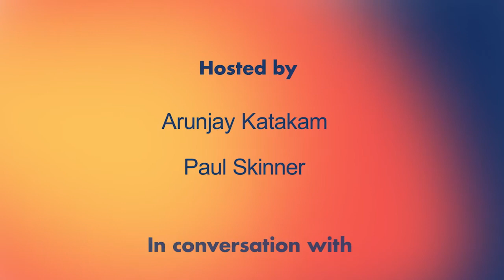xChange: Can we rescue humanity? with Ian Goldin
Recent research published by the University of Bath found that 56% of young people think that humanity is doomed, so in our February xChange we asked Ian Goldin ‘Can we rescue humanity?’. In the session Paul Skinner, founder of MarketingKind, and Arunjay Katakam, founder of Inclusive Action Lab, interviewed Ian and put audience questions to him in a live Q&A.

Ian is a former Vice President of the World Bank, former advisor to President Nelson Mandela, founding director of the Oxford Martin School, Oxford University Professor of Globalisation and Development and author of Rescue: From Global Crisis to a Better World.